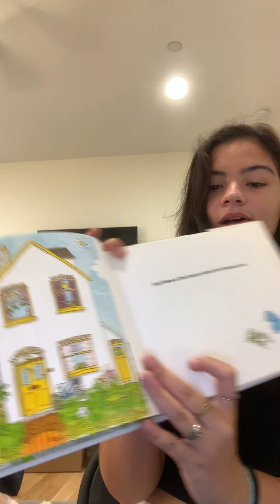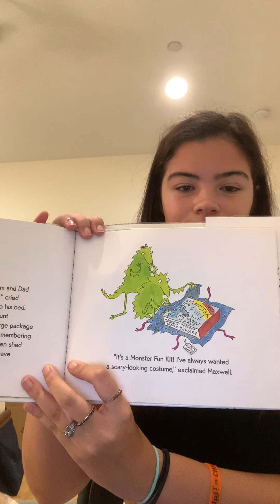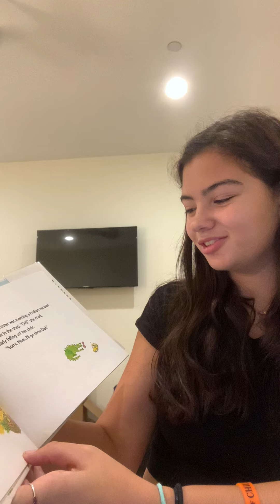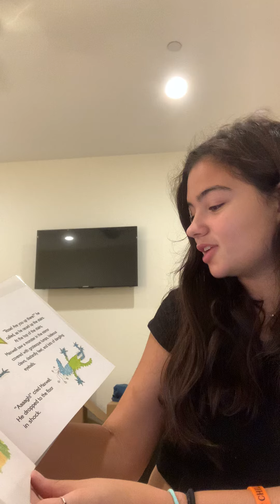Maxwell's Birthday (by Jane Eccles)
Read by Krista Ann Clapp